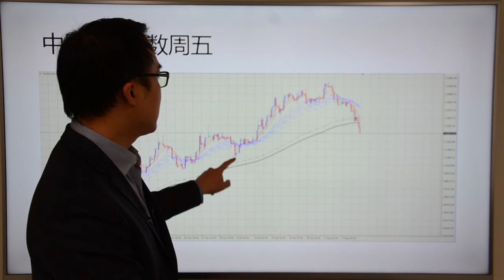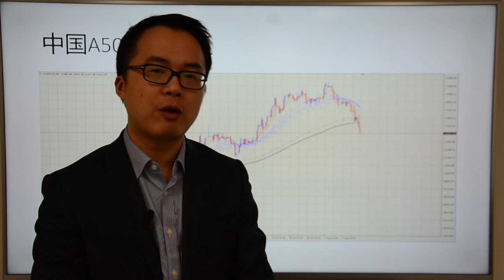Go Markets 2017年 每日财经点评 8月11日周五 （朝鲜问题继续发酵，重点股指迎来机会）